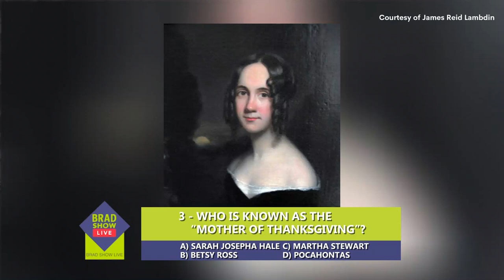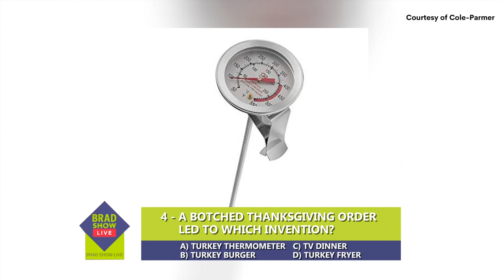How Much Do You Know About Thanksgiving? | Trivia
We're feeling extra grateful for our loyal clients, viewers, and listeners this Thanksgiving. Lean on us this holiday season for entertainment—and most importantly—answers to your immigration questions.

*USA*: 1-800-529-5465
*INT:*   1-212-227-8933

VISIT
Law Offices of Spar Bernstein
225 Broadway, 5th FL
New York, New York 10007